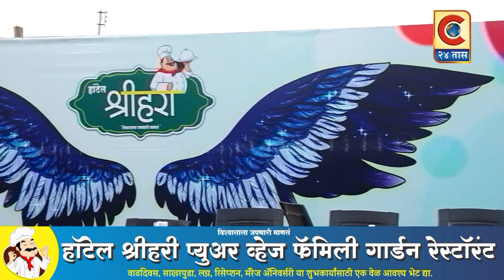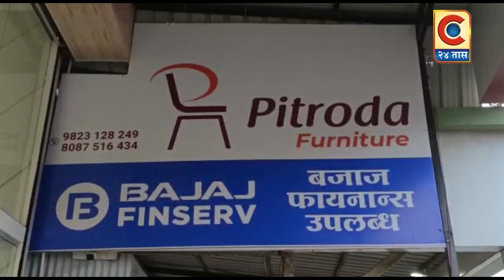देवळाली प्रवरा - देवळाली प्रवरात साई बाबांचे मंदिर उभारणीसाठी साई प्रतिष्ठानच्या सदस्यांनी निर्धार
देवळाली प्रवरात साई बाबांचे मंदिर उभारणीसाठी साई प्रतिष्ठानच्या सदस्यांनी निर्धार केला अन त्यांच्या या निर्धाराला शहरवासीयांनी साथ दिली. त्यामुळेच भव्य दिव्य मंदिर उभे राहिले अन जणू काय देवळाली प्रवरात शिर्डी अवतरली असे चित्र आज अनुभवायला मिळाल्याचे मुंबई येथील जगन्नाथ महाराज पाटील यांनी म्हंटले आहे.